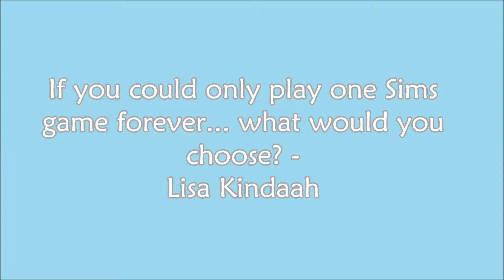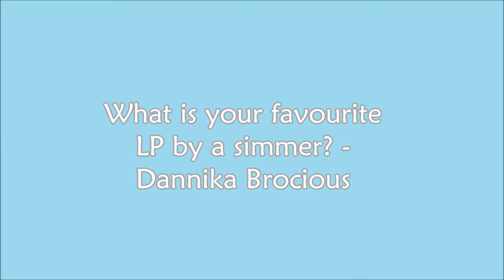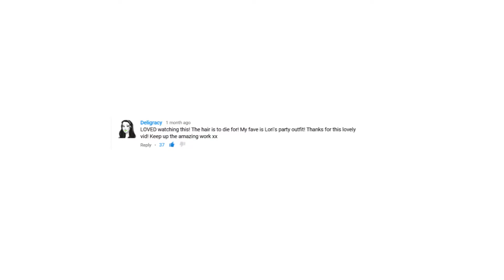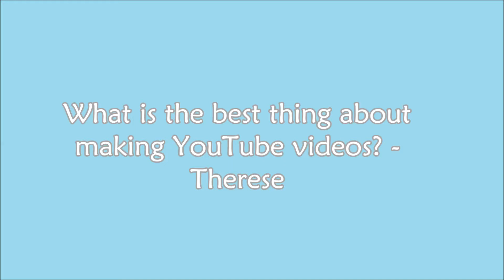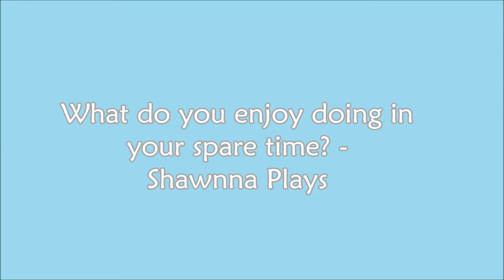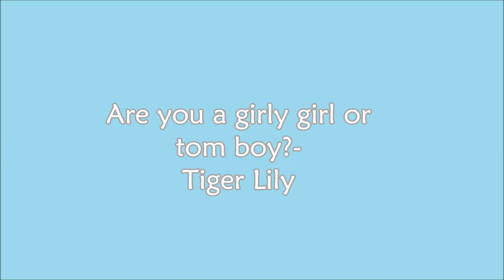Q&A Video!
I made this video to celebrate my channel reaching 500 Subscribers! Thank you all so much, I couldn't have done it without you guys!

♦Origin ID: GirlySimmer_93